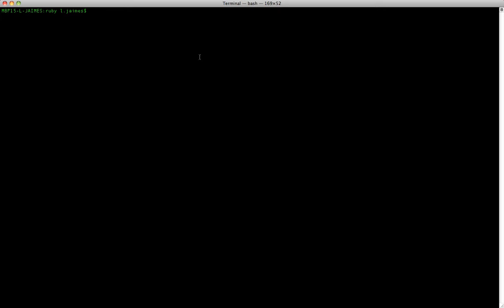beginning ruby.mp4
Very simple ruby.